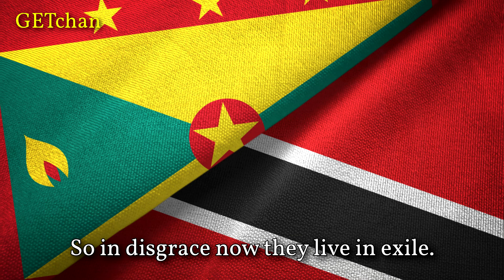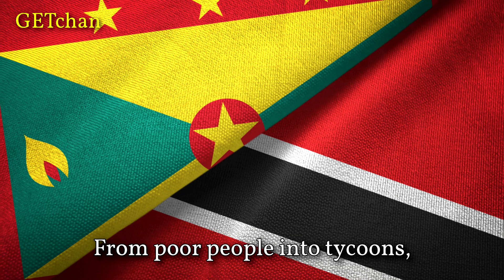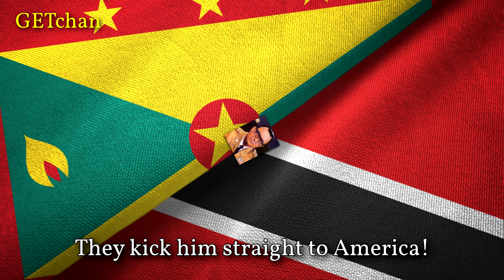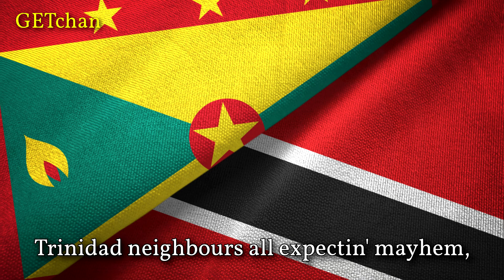Dead or Alive (Grenadian-Trinidadian Revolutionary Song)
A song from the Grenadian-born Trinidadian calypsonian, Mighty Sparrow, about the eventful year of 1979 in which multiple revolutions and coups occurred. The song was played extensively during the Grenada Revolution and was even released as part of Radio Free Grenada's compilation tape.

Performer/Composer: Mighty Sparrow (Slinger Francisco)
Year recorded: 1980
Source: Vinyl record "Dead Or Alive" JAF 00
Image: The flag of Grenada crossed with the flag of Trinidad and Tobago.